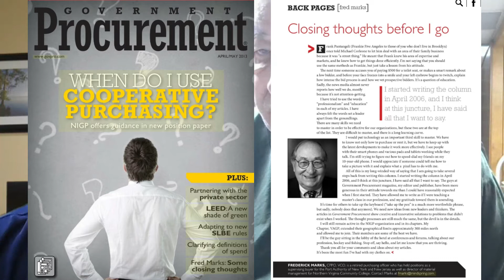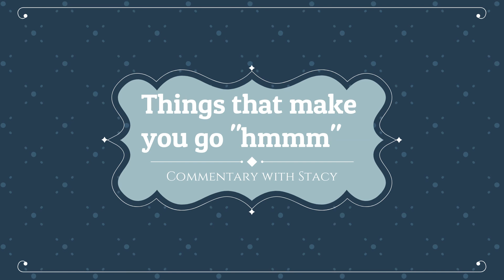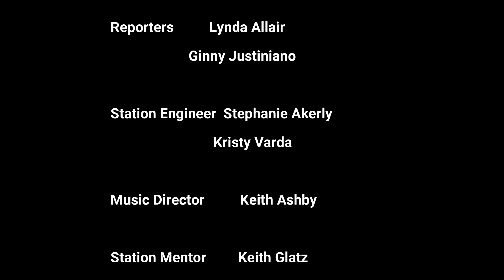Radio NIGP - November 2021